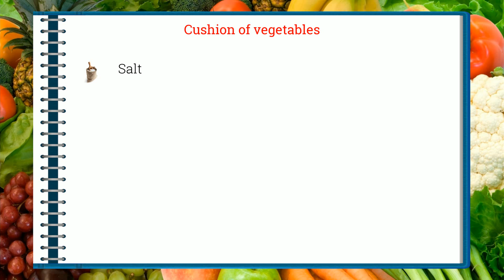How to cook - Cushion of vegetables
Here is a beautiful french Cushion of vegetables recipe !
 This video will teach you how to do a great Cushion of vegetables, simply and easily !